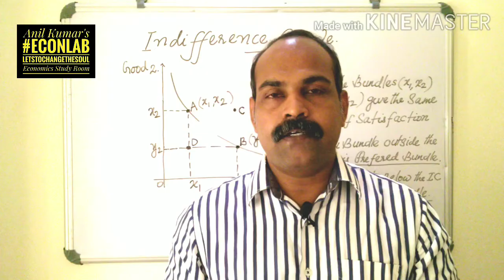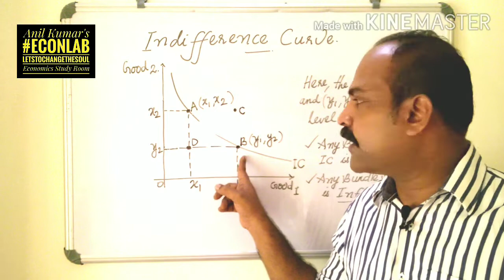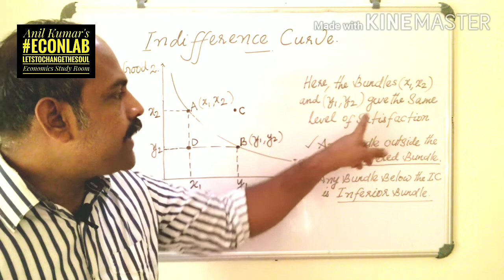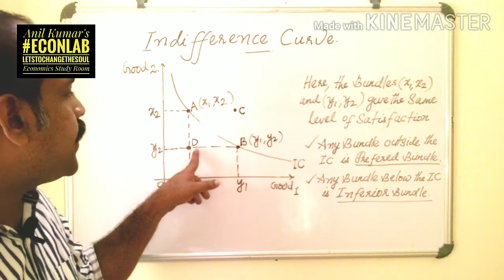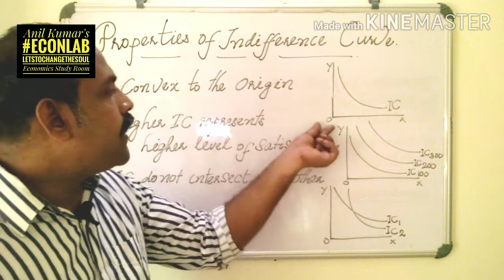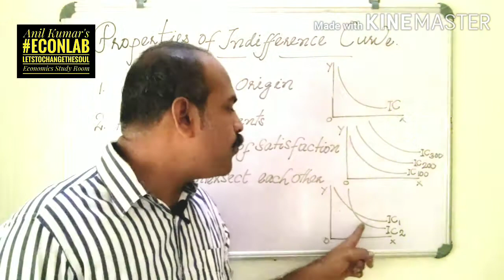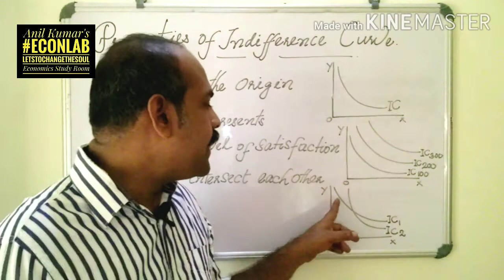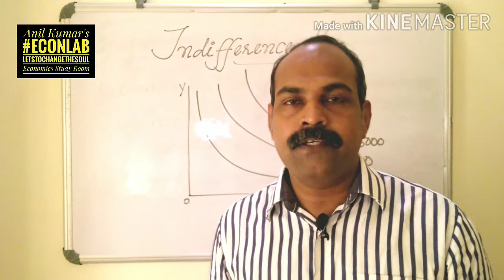PLUS TWO ECONOMICS THEORY OF THE CONSUMER BEHAVIOUR Chapter 2 Part 5/ IC CURVE/ IC MAP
Plus Two Economics Chapter 2,
Plus Two Economics Malayalam Chapter 2,
Plus Two Economics Theory Of The Consumer Behaviour,
Plus Two Economics Micro Economics,
Plus Two Economics Introduction To Micro Economics,
Economics,
Plus Two Economics,
Plus Two Economics Malayalam,
Plus Two Micro Economics,
Plus Two Macro Economics,
Plus Two Micro And Macro Economics,
Micro Economics,
Macro Economics,
Plus Two Micro Economics Macro Economics Malayalam,
Micro Economics Malayalam,
Macro Economics Malayalam,
Economics,
Anil kumar,
After Plus Two What To Do?,
Introduction To Micro Economics,
Introduction To Macro Economics,
Introduction To Micro Economics Malayalam,
Introduction To Macro Economics Malayalam,
How To Study Plus To Economics,
How To Study Plus Two Economics, Relation ship Between Micro Economics And Macro Economics,
Origin Of Economics,
Emergence Of Macro Economics,
Plus One Economics Question,
Plus One Economics Answers
Plus Two Economics Question,
Plus Two Economics Answer,
Plus Two Economics All Chapter /Topic,
Theory Of The Consumer Behaviour,
Indifference Curve,
Indifference Map,